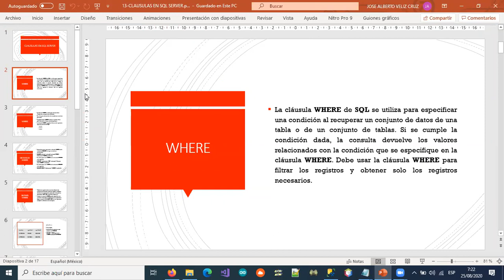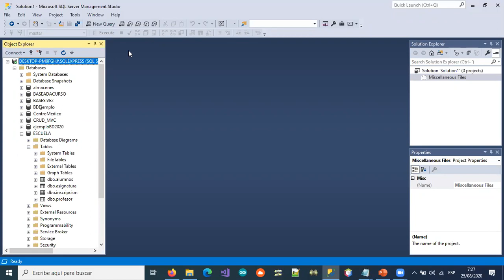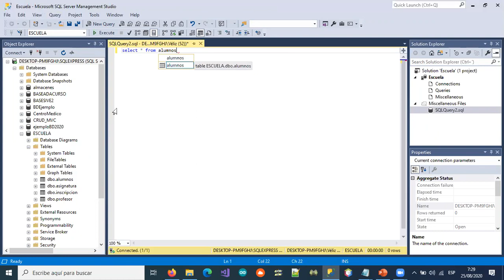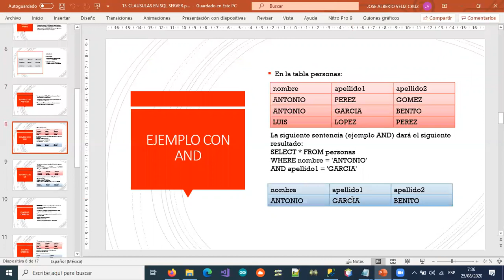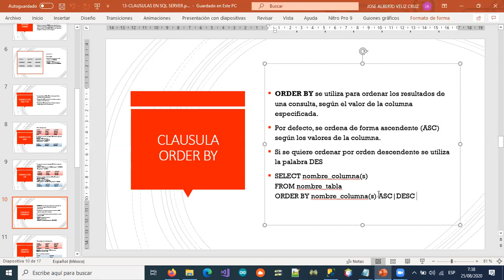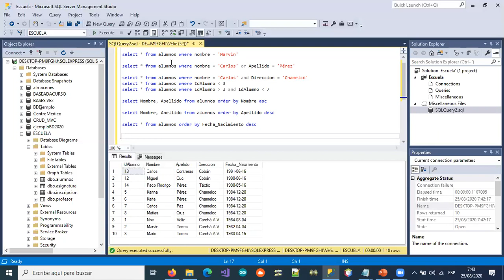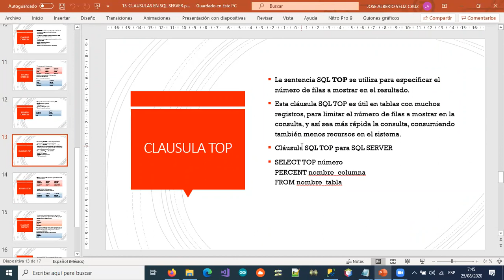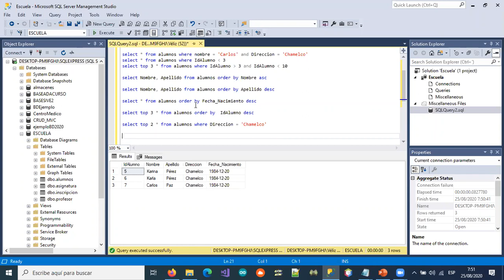20- CLAUSULAS EN SQL SERVER PARTE 1 (WHERE, TOP, ORDER BY, DISTINCT, GROUP BY)